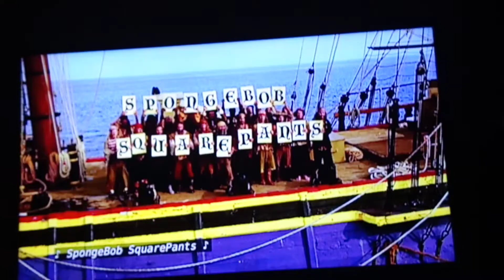The Spongebob Squarepants Movie Theme 🎶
From the Nickoledon Movie The Spongebob Squarepants Movie